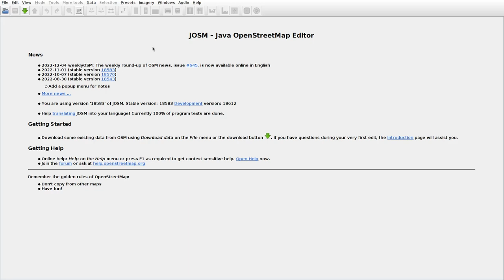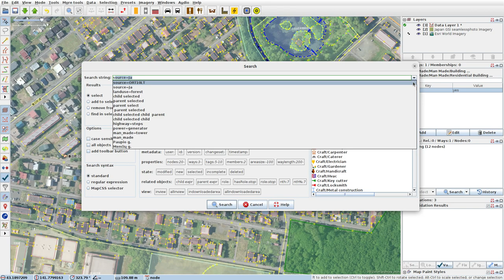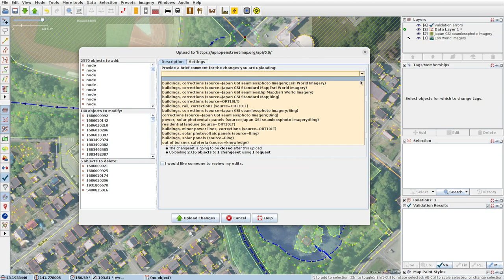JOSMrec1352 2022 12 12